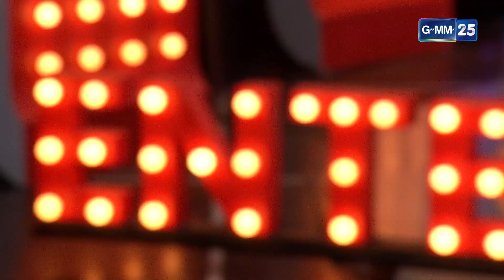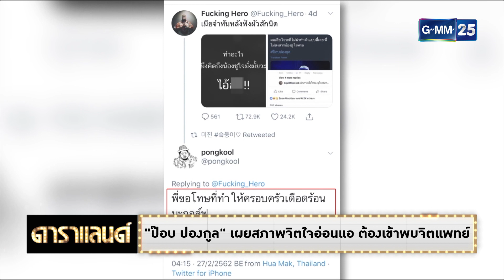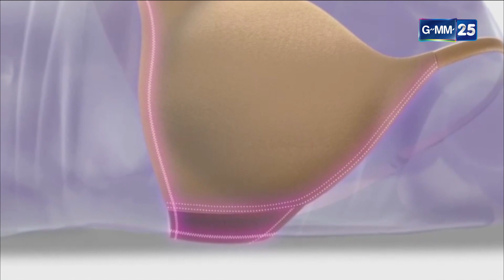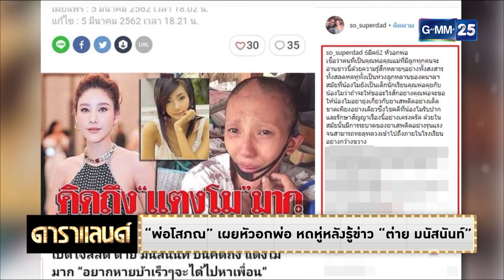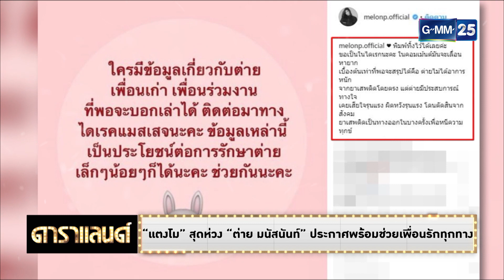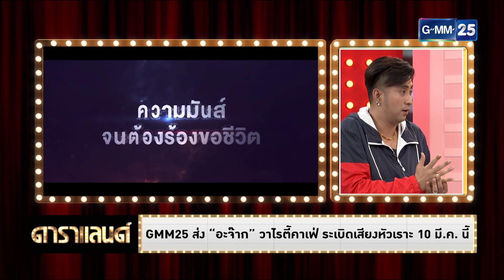ดาราแลนด์ - "ป๊อบ ปองกูล"เผยสภาพจิตใจอ่อนแอ ต้องเข้าพบจิตแพทย์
[NEWS] "ป๊อบ ปองกูล"เผยสภาพจิตใจอ่อนแอ ต้องเข้าพบจิตแพทย์
รายการ ดาราแลนด์ สดทุกวันจันทร์ - ศุกร์ เวลา 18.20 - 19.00 น.